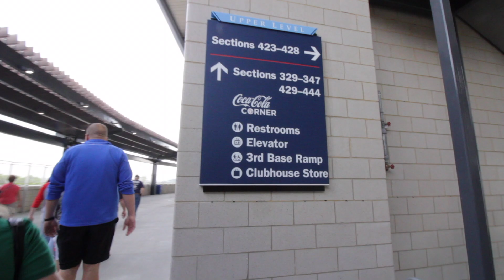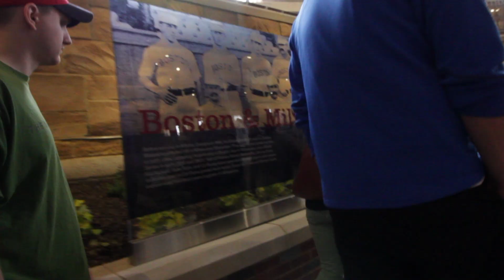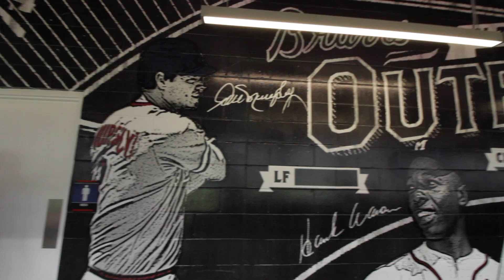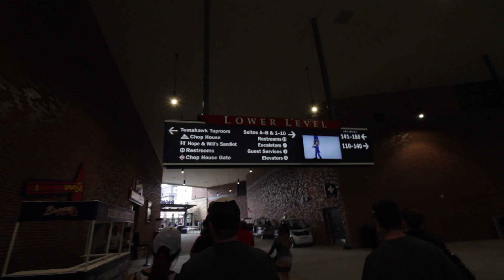Atlanta Brave's SunTrust Park Stadium Tour - FIRST EVER OFFERED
On April 14th, 2017, opening day, the Atlanta Braves offered their first stadium tours.  Tour times started at 9am, and my son and I took the very first one offered.  The day started early, since we were driving in from Seymour, TN,.  We left at 4:00am and  after approx. 220 miles, we arrived to the stadium around 7:45a.m.  We got breakfast at the McDonalds down the street and arrived to the SunTrust Park stadium at 8:20 a.m..  Being the first tour, the parking situation was not established by the staff.  I called ahead to confirm the parking garage for the tour - The Delta Lot.  However, the Delta Lot was closed and the security guard directed us to the red lot.  We were denied access to the red lot as it was not for the tour.  SunTrust Park staff was on hand to quickly direct us to a temporary parking area while they figured it out.  They did so within 10 minutes and directed us back to the Delta lot.  There we were denied again before finally being allowed access at a different entrance.  We arrived at the start point of the tour just as it got underway at 9:00am.

My overall impression is split between three categories - 1) Service 2) Stadium / Surrounding Area & 3)  The tour

Service - Even though the parking situation was a mess, the staff was very kind/helpful and figured out a solution on the fly.  I was impressed.
Grade:  B+

Stadium / Surrounding Area - The Brave's got it right!  The stadium is immaculate.  The surrounding area, The Battery, is like no other stadium I've been to so far on our stadium tour (8 so far).  It's packed with restaurants, shops, entertainment areas, fountains, and rooftop bars/seating areas.  My guess is they expect fans to arrive early and enjoy the area before the gates open.  And the fans should!  I can see myself arriving to future games 5-6 hours before game time to eat, hangout and be entertained.  Making a complete day of the experience.
Grade:  A+

The Tour - Being on the first tour ever offered and in a small group of only 30 people to see the empty stadium speaks for itself.  It's an experience any baseball fan will enjoy.  However, in my opinion/experience, stadium tours are meant to offer a peak behind the curtain.  Insight into the stadium, hidden gems only staff would know, and funny/interesting information about the team.  Maybe because it was the first tour, but it felt very under whelming.  It was more of a sales pitch for premium seating than a behind the scenes narrative.  I left knowing how much it cost to rent out a suite or how to obtain tickets to the Coors Below the Chop area, but no hidden gems.  Why is the area called The Battery?  Why are some of the flags different colors?  Are there any funny stories from the players about their experiences with the process?  Any hidden gems (i.e. like the different colored seats at Camden)?  From this tour, I can't tell you any of that but I can tell you that you can pre-order tickets for the zip line on the MLB app.
Grade:  D

Check out the below Orioles Park at Camden Yards and Wrigley Field videos for tours that satisfy the baseball taste buds:

Shot with a Canon 60D DSLR w/ a Rode Videomircro mic (without the wind filter. big mistake).